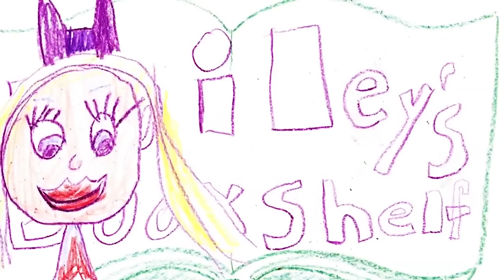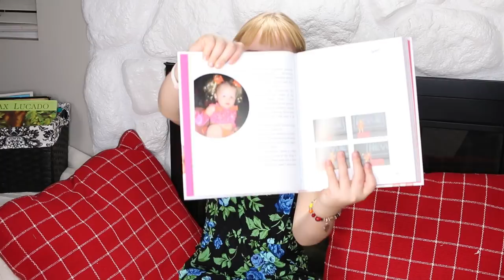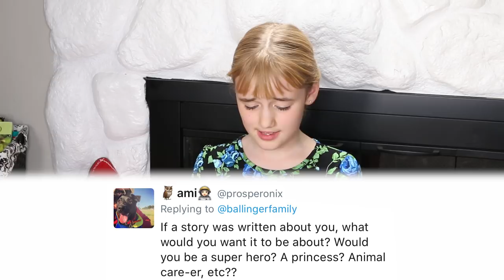JoJo Siwa's New Book! - Bailey's Bookshelf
Nine-year-old Bailey loves Jojo's Guide to the Sweet Life and read the whole book the first day she got it! She couldn't wait to review it on Bailey's Bookshelf! Bailey answers some great questions and shares her favorite parts of JoJo Siwa's new book!

All of our videos are closed captioned.

More Chris:
Twitter! BallingerFamily
Facebook: Chris Ballinger & Ballinger Family
Musical.ly: BallingerFamily

Ballinger Family
2674 East Main Street, Suite E-747

* Bailey loves her friend JoJo Siwa so much. Baliey is nine years old and she reviews books on her Youtube segment, Bailey's Bookshelf. This is a 9 year old girl's review of Jojo's Guide to the Sweet Life!
This week, our little girl, Bailey, got her ears pierced for the first time at Claire's with JoJo Siwa of Dance Moms. She was scared at first, but was brave and overcame her fear. She surprised her Aunt Colleen Ballinger (Miranda Sings) with her new look *